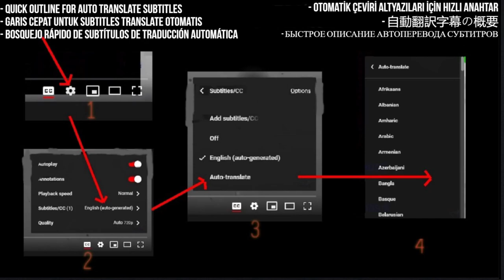New Model Army Reaction - "Bury The Hatchet" (First Time Hearing)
In this video, I react to and give my first impressions of "Bury The Hatchet" by New Model Army. This song was requested by one of my viewers and it's my first time hearing it.

I React to New Model Army - Bury The Hatchet

My Links